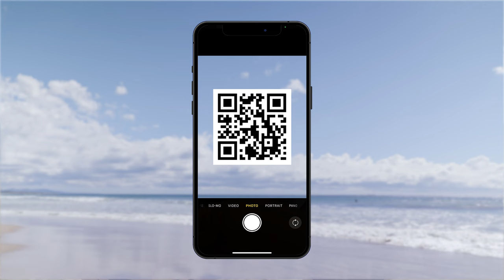Stay safe on the beach this summer with Emma McKeon and Kendrick Louis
Over the past 12 months there has been a 13% increase in coastal drowning deaths with over 50% of these occurring more than 5km from a surf lifesaving service.

Olympic legend Emma McKeon has teamed up with Nutri-Grain Iron Series champion Kendrick Louis to show people how easy it is to locate their nearest patrolled beach by scanning the new QR code on your Nutri-Grain box and visiting

Stay safe this summer and swim between the red and yellow flags at a patrolled location.